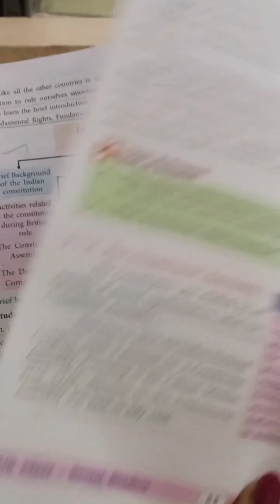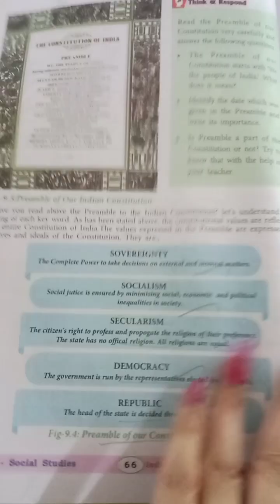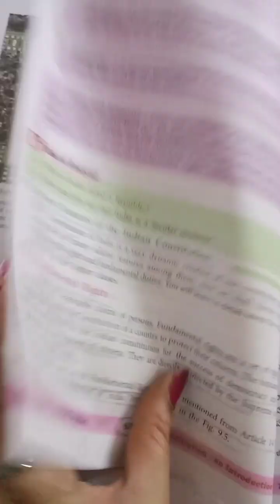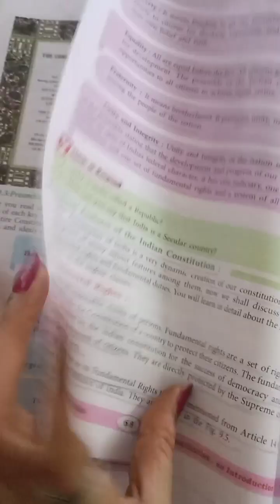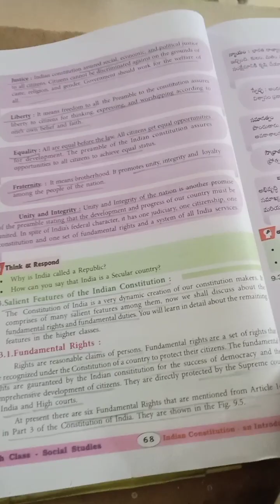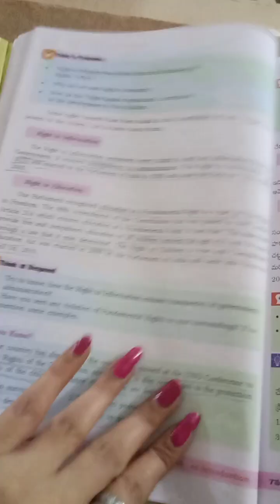Indian constitution an introduction@ Social cbse 7th class full lesson watch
Hi students social important topics it's useful to u so @pls watch like and share to ur friends and family members pls subscribe my channel n@ Social cbse 7th class full lesson watch